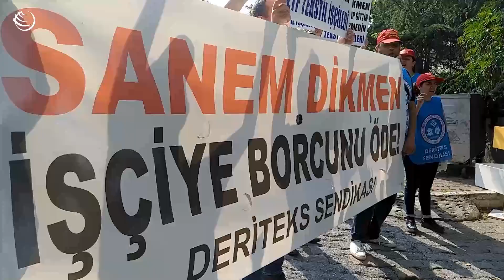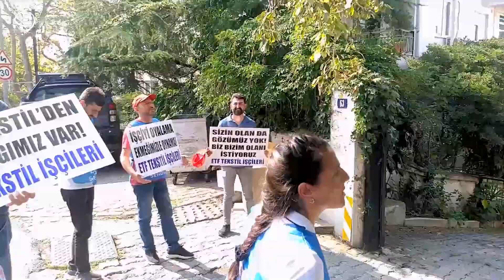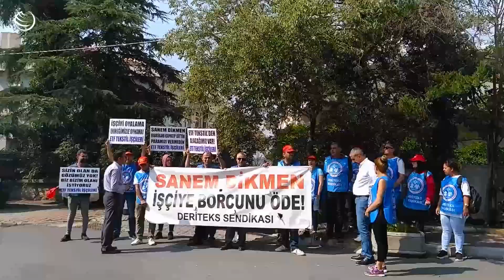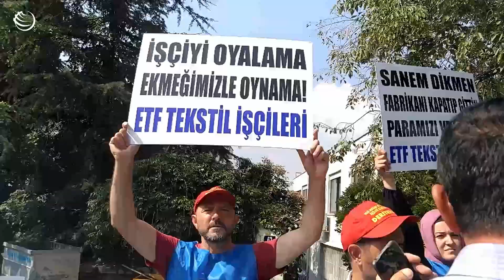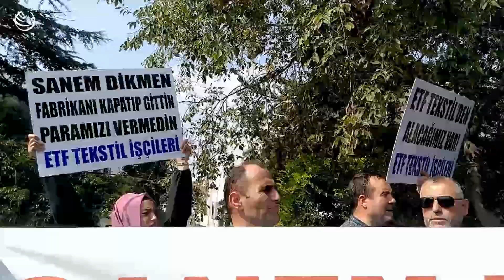ETF işçileri patronun evinin önünde eylem yaptı: İşçiler burada, Sanem Dikmen nerede?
Alacaklarını alamayan ve 37 gündür direnişte olan ve ETF işçileri bugün haklarını vermeyen patronları Sanem Dikmen'in evinin önüne gelerek eylem yaptı.

"İşçiler burada Sanem Dikmen nerede", "Baskılar bizi yıldıramaz", "Sanem Dikmen buraya", "Sanem Dikmen haklarımızı ver" sloganları atarken, işçiler eylem yerinden Sanem Dikmen'e seslendi: "Utanıyor musun karşımıza çıkmaya, karşımıza çık hakkımızı ver. Emek hırsızı Sanem Dikmen dışarıya çık" diye seslendi. İşçiler yoldan geçenlere de "Komşunuz hakkımızı gasp etti, emeğimizi çaldı" dedi.